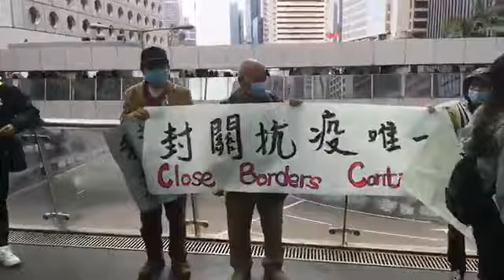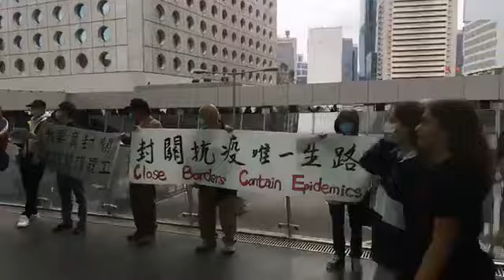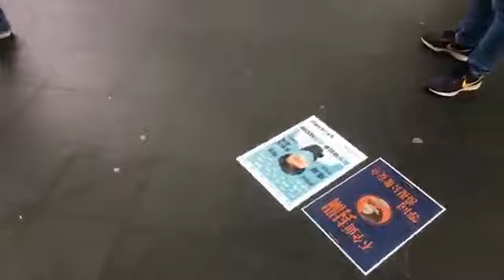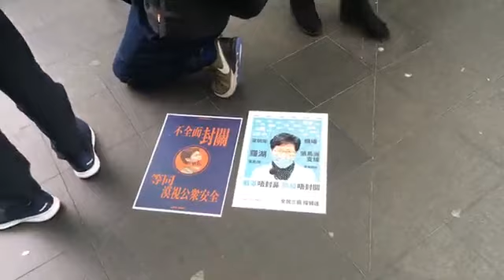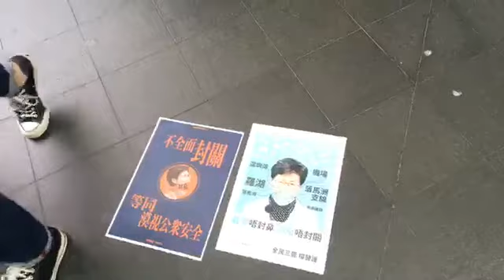【2.3香港】中環和你lunch 警民對峙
武漢肺炎疫情下，中環和你Lunch參加者都戴上口罩，支持醫護罷工，期間多名警員現身。
來源：立場新聞